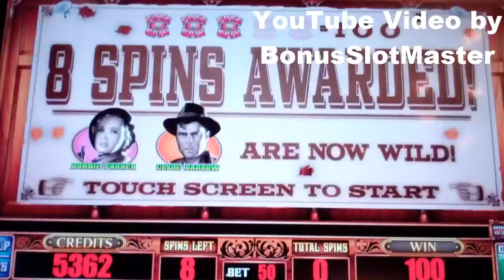Bonnie and Clyde Slot Machine Bonus + Retrigger - 16 Free Games Win with Wild Stacks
A Free Spins Bonus Round Win plus Retrigger on the Bonnie and Clyde Slot Machine. Three Free Spin symbols are needed in any of the five reels to trigger the eight free games bonus round. The main feature of the bonus are the large Bonnie and Clyde symbols, which change from premium to wild stacks for the duration of the bonus round. There is also a Wild Pair feature, where if you pair the Bonnie and Clyde symbols together in any given spin, wilds will fall across the five reels. This is a brand new slot that I enjoyed playing, although I am not sure of its potential since I was able to retrigger and was still not able to even get a nice or big win.